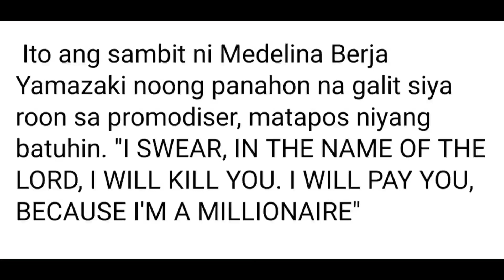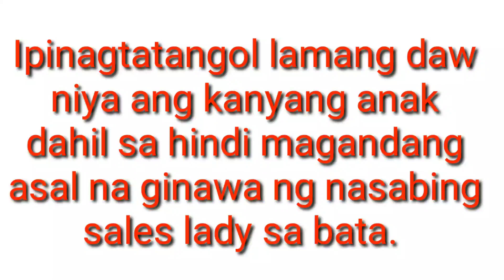KULONG!! BABAENG NAMBATO NG HUMIDIFOER SA SALESLADY